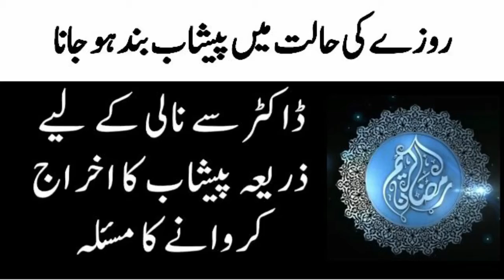Rozy ki halat men peshab ka band ho jana/Qari Abid Rehman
Me  hun Qari Abid Rehman ...
Mera ye Channel Ap k Rohani, Jismani Masail K # Rohani Hall Btany k Liye hy.

Agr ap ko koi Khas Masla ho to ap Comment kr skty hen ya nichy diye hwy contacts par rabta kr skty hen.

Ye Tamam Wzaif Quran o Hadees ki Roshni me btaye jaty hen. In ko krny k liye kisi kism ki ijazat leny ki zrort nahi hy. In Tamam Wzaaif ko krny k liye Meri trf se mukammal ijazt hy...
Khawateen Dates k dino me wazifa na kren balky sirf zikr kr skti hen.

In tamam wazaif ko krny k liye 5 waqat ki Namaz ki pabndi zrori hy

Hmary tamam Wazaif ko sif Jaiz kamo k liye krny ki ijazat hy. Na jaiz kaam is se nahi ho ga INSHA ALLAH or na hi najaiz kam k liye wazaif ki ijazat hy...